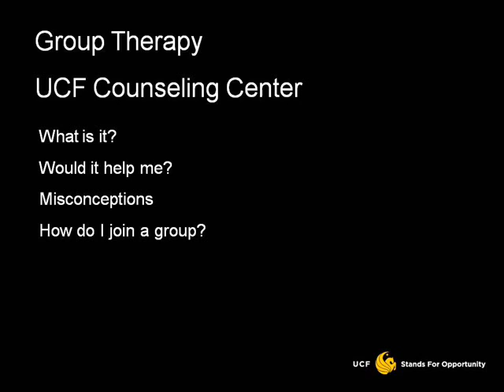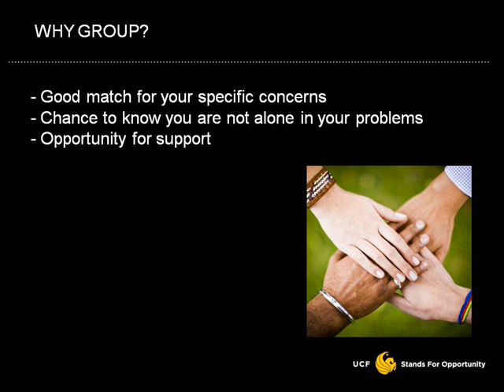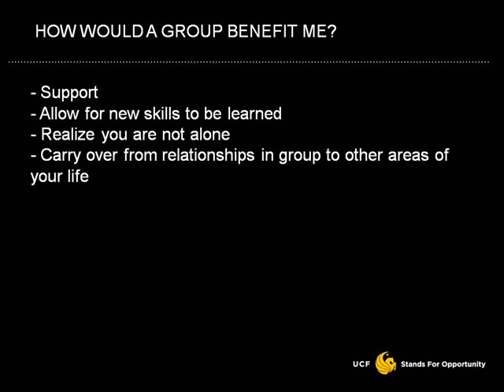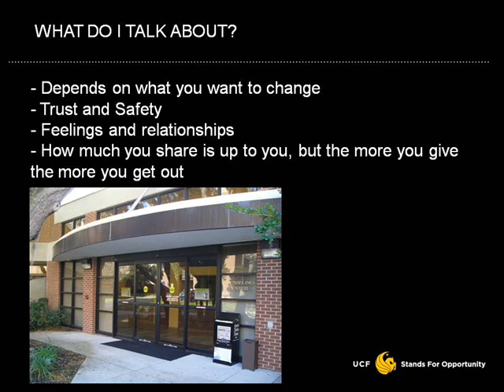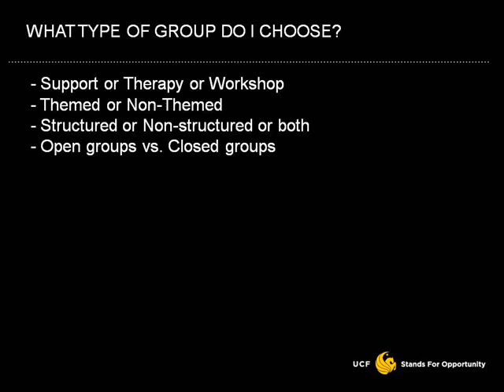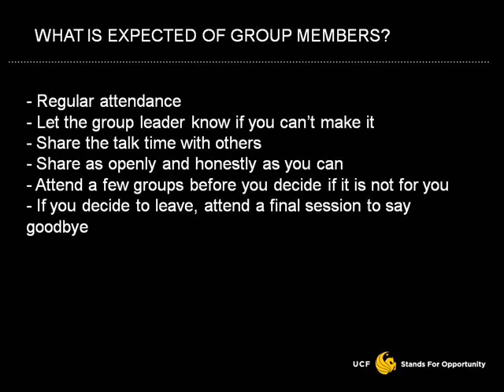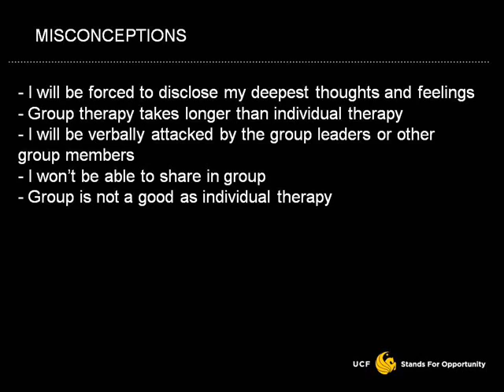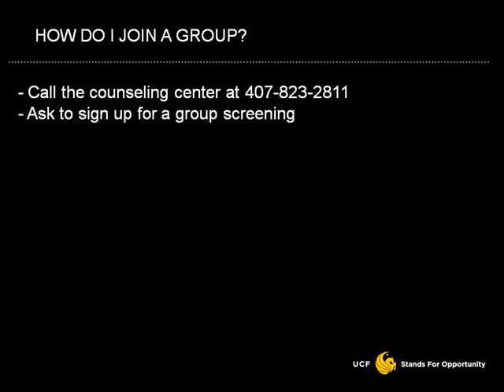UCF Counseling Center | Group Information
Have questions about Group Therapy? This informative video should help answer those questions.